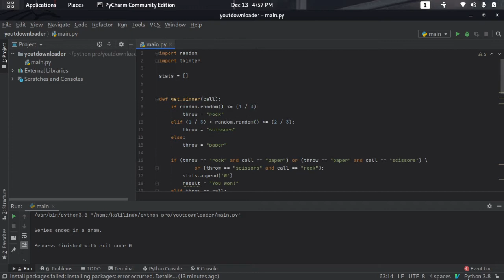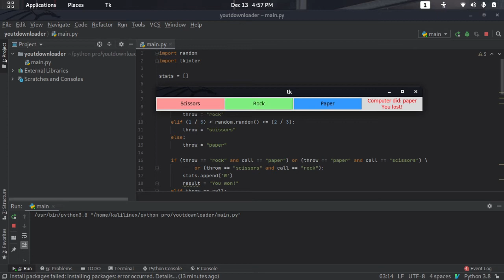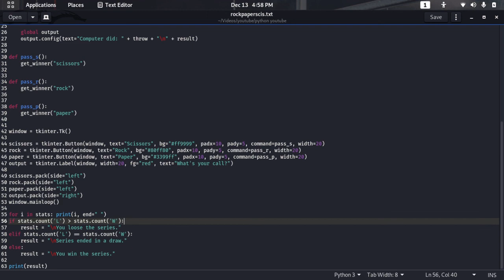Making Rock paper scissor game from python | Python projects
hello guys in this video we are creating Rock paper scissor game from python

best page for daily python updates tech_portal